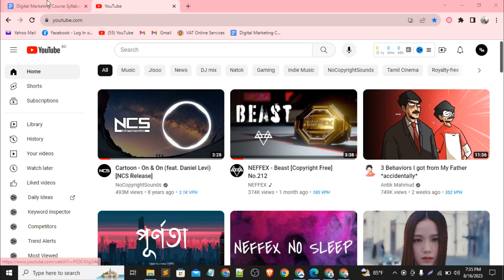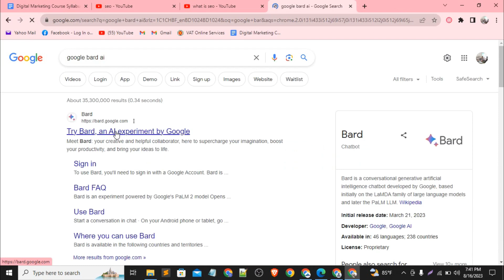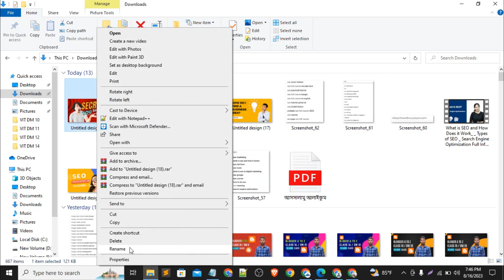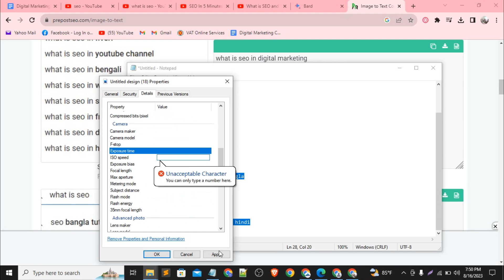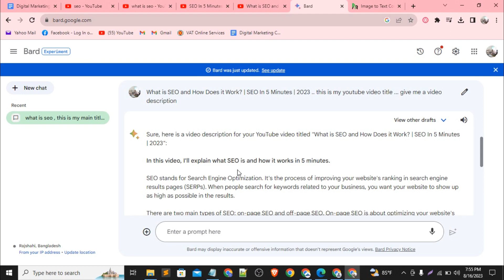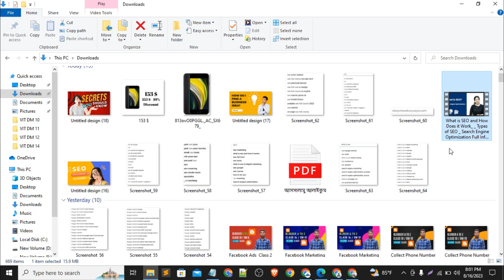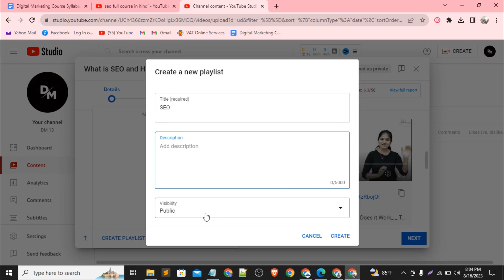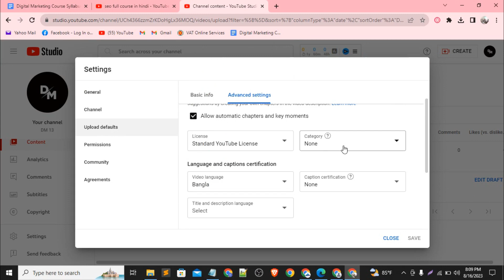YouTube Marketing Part two 2023 || Class 9 || DM 13 || Waavebd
আসসালামুয়ালাইকুম,
ধন্যবাদ.

YouTube marketing
youtube marketing bangla tutorial
digital marketing
youtube marketing bangla tutorials 2023
freelancing
ইউটিউব ভিডিও মার্কেটিং এন্ড প্রোমোশন
youtube video marketing
video marketing
youtube video promotion
promote youtube video
youtube video promotion bangla course
youtube video promotion bangla
youtube video promotion 2023